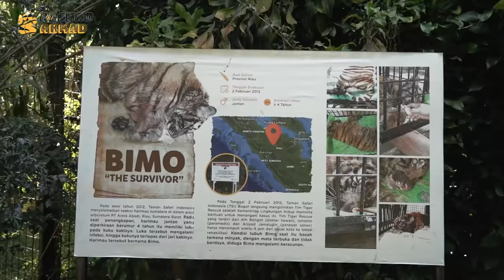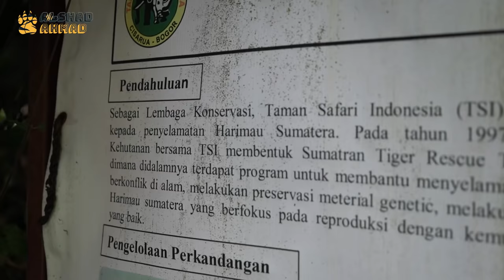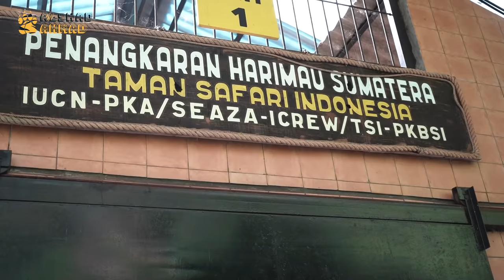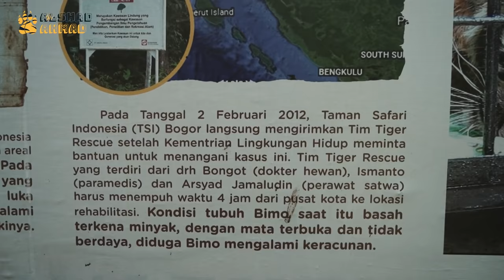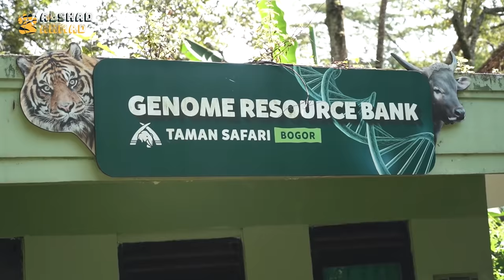PENANGKARAN HARIMAU SUMATERA SATU SATUNYA DI DUNIA ! ADA YANG PERNAH MAKAN MANUSIA !!